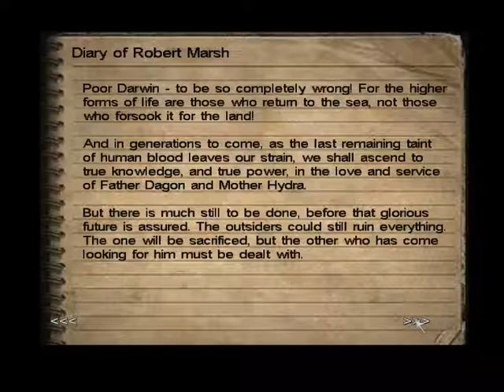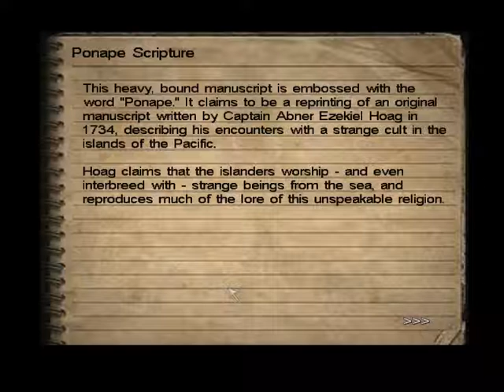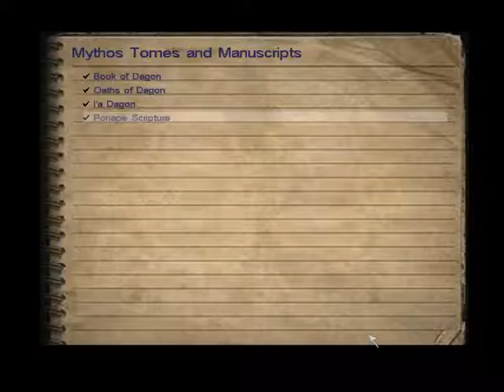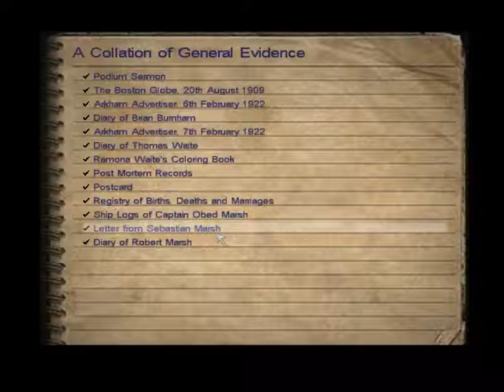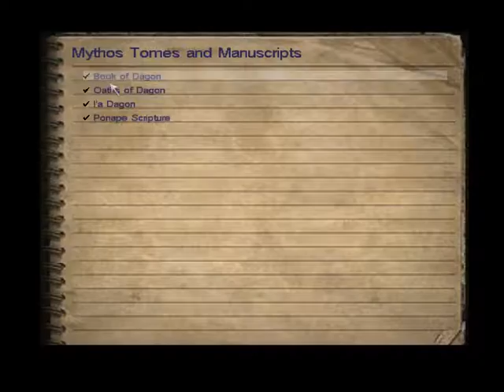Call of Cthulhu (DCOTE) Pt. 21: Stopping the Ritual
I find the keys to release Mackey and the missing piece of the prayer to Dagon. This allows me to break the seal on the blue doors and use Mackey to lift the large stone blocking my way into the underground chamber where Marsh is attempting the summoning ritual.